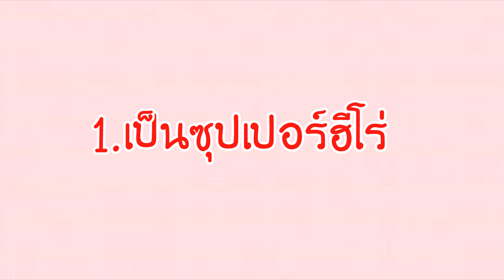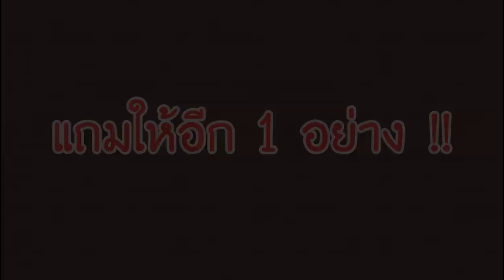เมื่อเอิร์นเครียด แล้วคิวต้องทำไงดี...??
เป็นซุปเปอร์แมนที่ติ๊งต๊องที่สุดในโลก55555

ชื่อเล่น อิ๊คคิวซัง
ชื่อเล่น เอิร์นเอิร์น

ถ้าชอบก็อย่าลืมกดไลค์ กดซับสไคร้ให้เราด้วยน๊าา เจอกันใหม่คลิปหน้า
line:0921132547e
ถ้า@ ไลน์ไม่ติดสามารถโทรได้เลยค่ะ 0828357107

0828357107 พร้อมเพย์ (จะกี่บาทเราก็เอา😂)
รัตนาภรณ์ ตันเจริญ❤️